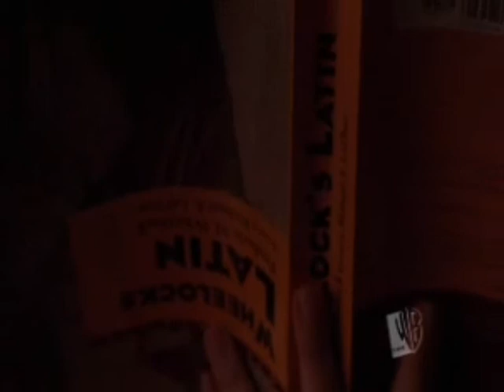Nancy Williams and friends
Another requested RP video

It's about a group of friends and their friendship.

Hilarie Burton as Nancy Williams
Bethany Joy Lenz as Helena Levesque
Sophia Bush as Marion Tyler
James Lafferty as James Stevenson
Chad Michael Murray as Robert Taylor

Song is: You are not Alone by X Factor Finalists 2009